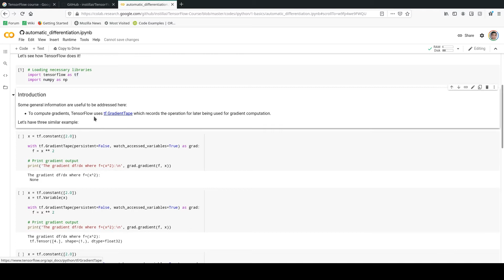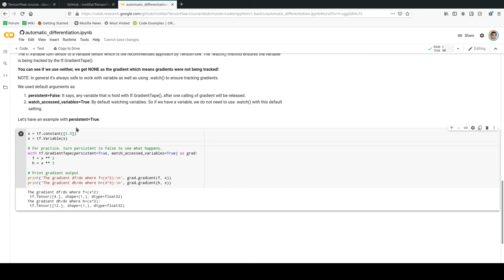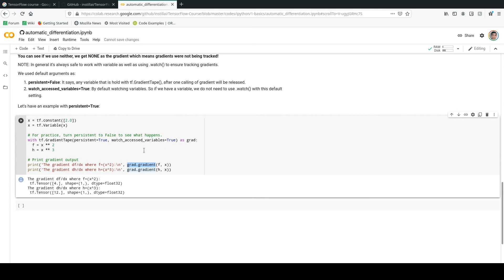TensorFlow Course - Automatic Differentiation and Gradients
In this tutorial, you will learn about automatic differentiation and how TensorFlow calculates gradients for model optimization.

►Follow Machine Learning Mindset Elsewhere...